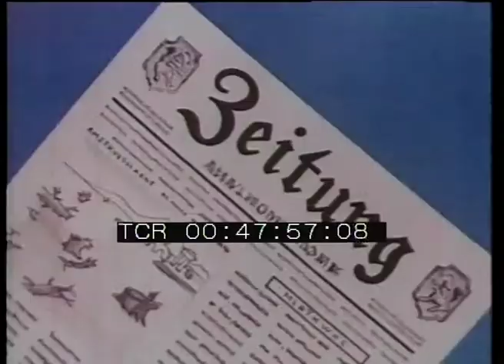Transatlantico: una corsa attraverso la storia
Regia: André Sarrut, Jacques Asseo
Anno: 1953
Abstract: Il film a disegni animati narra la storia dei rapporti fra Europa e America. Nel 1492 Cristoforo Colombo, scardinando il luogo comune che voleva la terra piatta e scoprendo le Americhe, dà il via al fenomeno della colonizzazione del nuovo continente da parte di emigranti europei. Attraverso il progresso scientifico e tecnologico e lo sviluppo dei mezzi di comunicazione, il film giunge ai giorni nostri, connotati dalla sempre maggiore vicinanza dei due continenti, tramite scambi culturali ed economici.